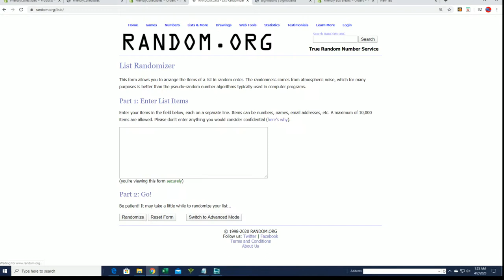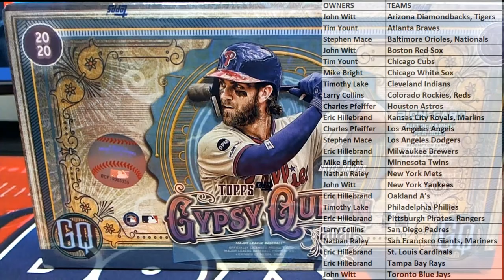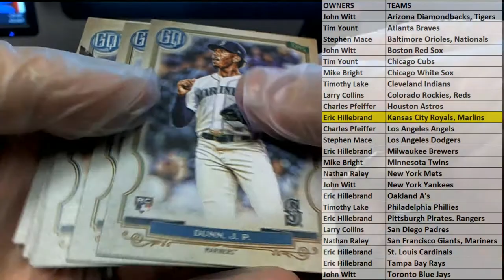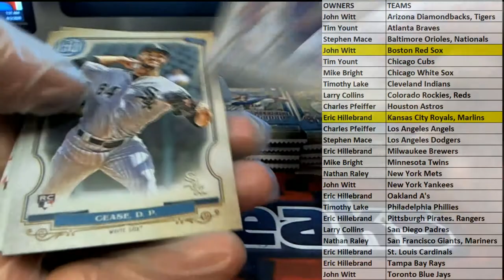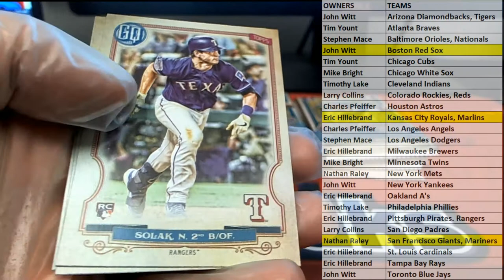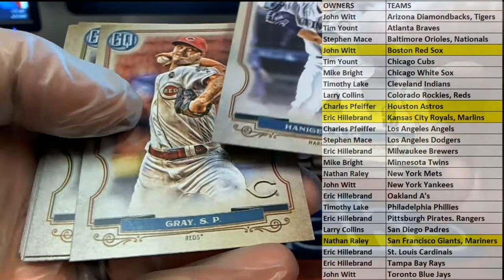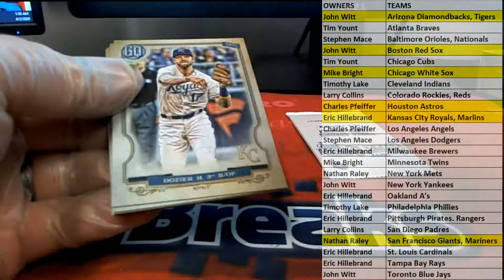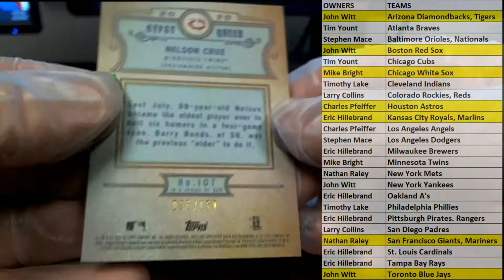2020 Topps Gypsy Queen Baseball Hobby Box ID 20TOPGQBB243